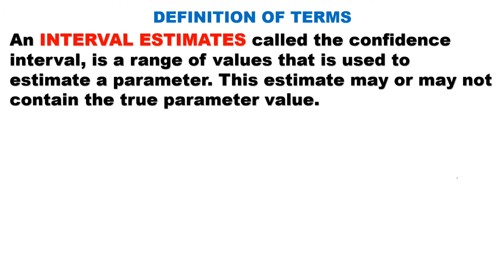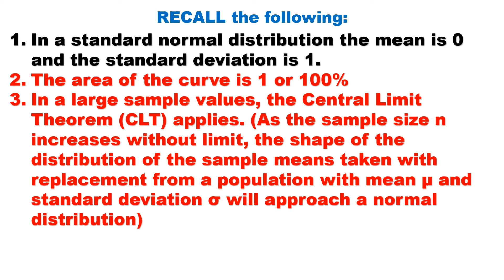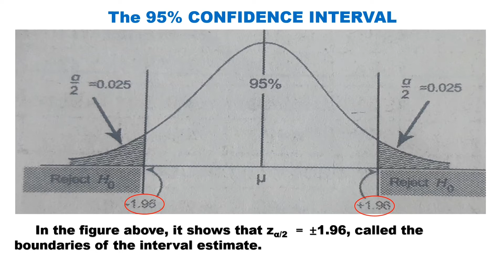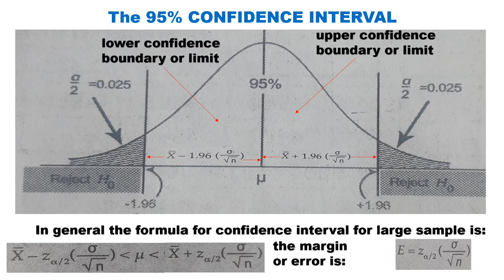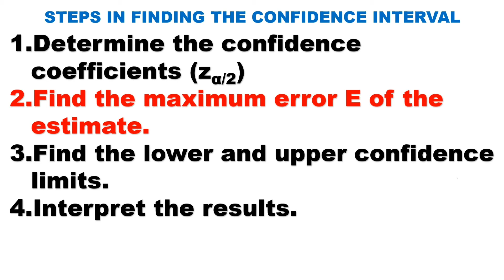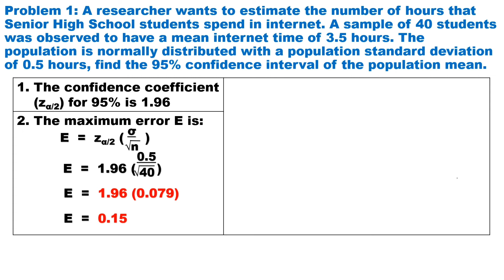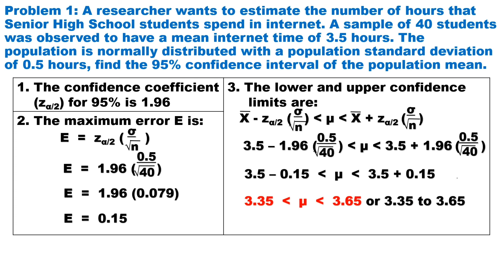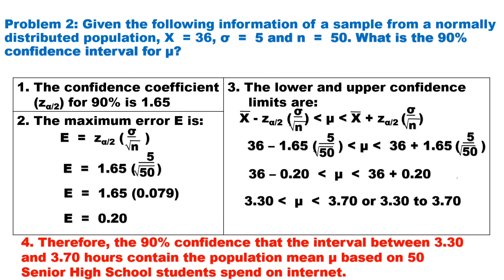The Confidence Interval Estimates for the Population Mean - SHS Statistics and Probability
For this video you will learn how to find the  confidence interval estimates for the population mean. Good for students for their self-study at home particular this modular and online distance learning .